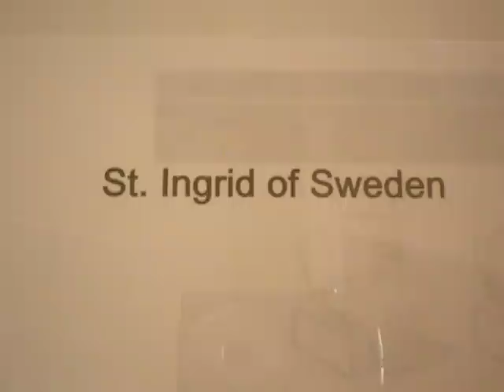Glory to God/Sept. 2 Patron St. Ingrid of Sweden, Virgin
Praise be to the Most Holy Trinity in One God!

Glory to God in the highest through His Divine Mercy!
His Good, Pleasing and Perfect Will!
All Praise be to Jesus Christ!
His Passion, Death and Resurrection!
Oh Blessed Mother Mary, Full of Grace!
St. Ingrid, the Virgin, the first Dominican Nun in Sweden!
Please pray for us, sinners!

Thank You, Most Holy Trinity in One God(God the Father, God the Son and God the Holy Spirit) through our Blessed Mother Mary, all the Holy Angels, Blessed, Saints in Heaven and all souls in Purgatory!